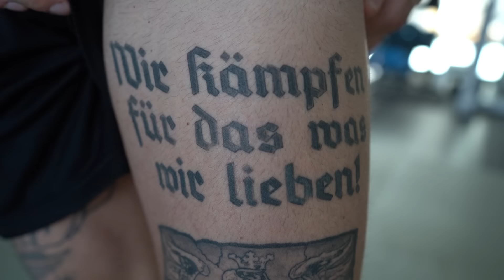Ich zeige euch ALLE meine Tattoos...